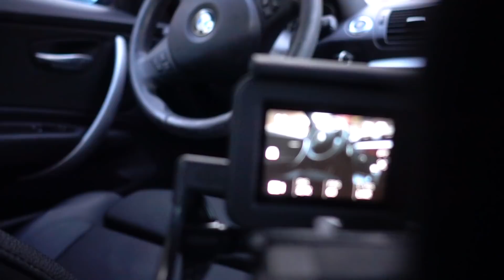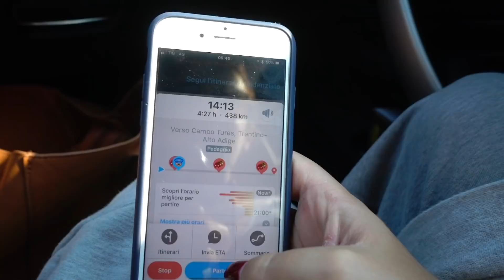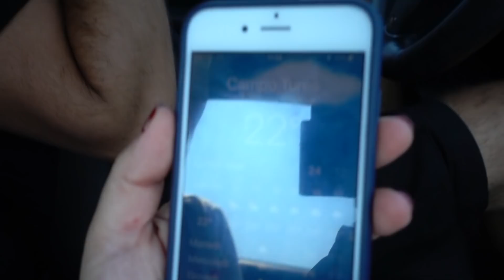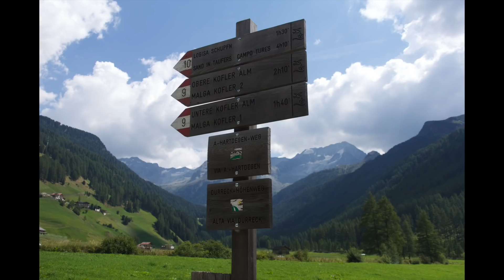In Viaggio con Noi!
Ecco il primo video della mini-serie sulla nostra vacanza...
Questa volta parliamo di un paio di argomenti da condividere con voi e su cui confrontarci, quindi... Vi aspetto giù nei commenti!!!
Un bacio a Voi, da noi!

^Metti il pollice in su!!!

Le Playlist del Canale:
Playlist Vlog e Vita di Coppia
Playlist VideoRicette
Playlist Beauty, Recensione Prodotti
Playlist TAG